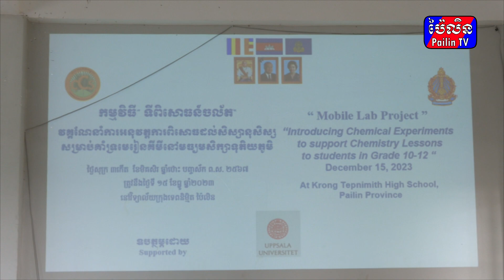សមាគមន៍គីមីកម្ពុជា បើកវគ្គបណ្តុះបណ្តាល ណែនាំការអនុវត្តពិសោធន៍ដល់សិស្សានុសិស្ស សម្រាប់គាំទ្រមេរៀនគីមី